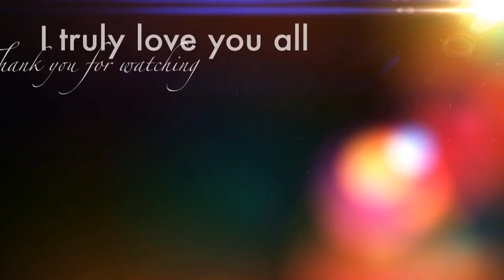New Year 2013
Fresh start ..lets change our words so we can change our lives